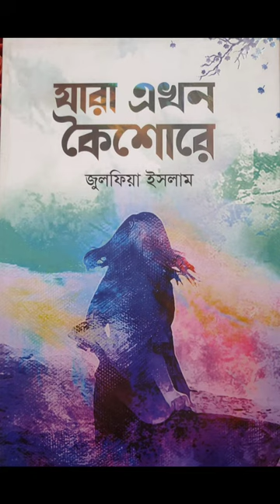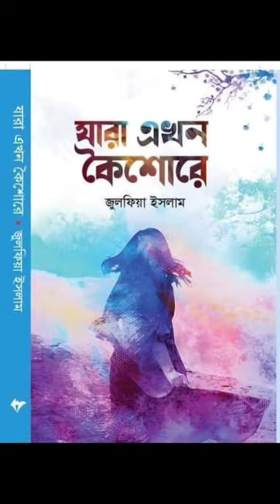julfia islam author lyricist artist owner of jui prokashon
@julfiaislam @julfiaislam7071 @julfiaislam5475 @julfiaislam6982 কথাসাহিত্যিক গীতিকবি সুরকার ও শিল্পী জুই প্রকাশন এর সত্ত্বাধিকারী